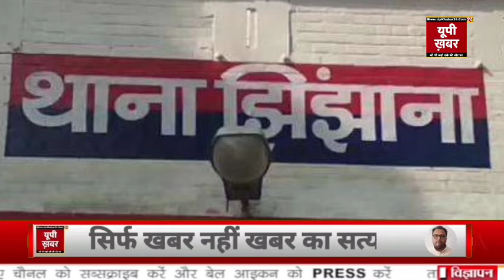झिंझाना पुलिस व एसओजी टीम द्वारा लुटेरों के साथ मुठभेड़। तीन लुटेरे गिरफ्तार UP KHABAR 24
इस वक्त की बड़ी खबर यूपी खबर पर देख रहे हैं शामली से

शामली की  झिंझाना पुलिस  व  एसओजी टीम द्वारा लुटेरों के साथ मुठभेड़ हुई है। लुटेरो के साथ मुठभेड में थाना झिंझाना क्षेत्रांर्तगत लूट करने वाले 03 लुटेरे गिरफ्तार किए है। , लुटेरों के कब्जे से लूटी गई मोटरसाइकिल व अवैध हथियार व जिंदा/खोखा कारतूस बरामद किया गया है।